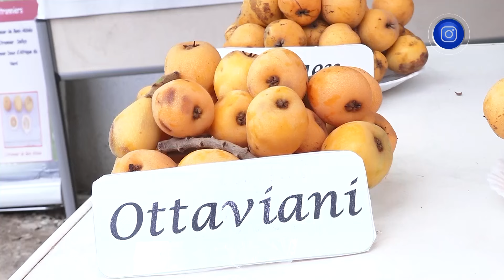خيـــرات بلادي | الأشجــار المثــمرة